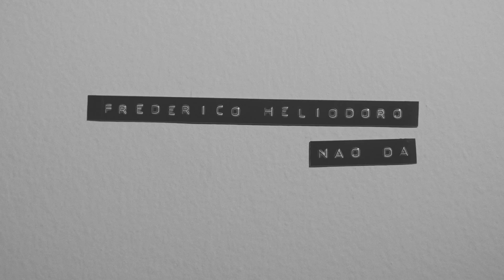Frederico Heliodoro - NÃO DÁ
3a Mostra Cantautores BH

Vídeo: apiário

Mixagem e masterização: Thiakov Davidovich - Estúdio Alcova Libertina

Belo Horizonte - Brasil - 2014